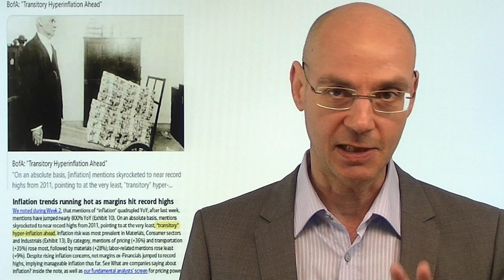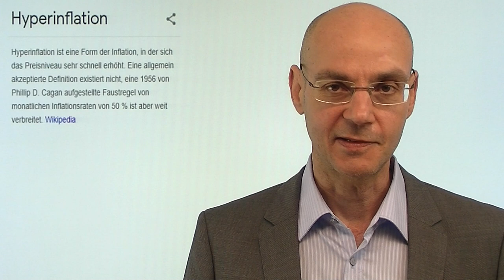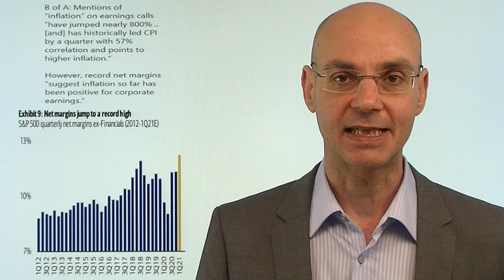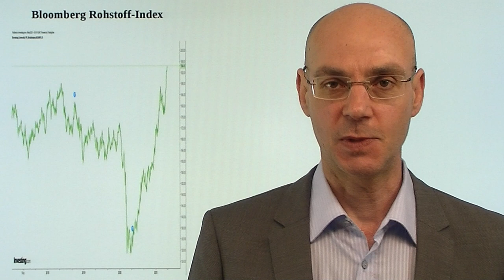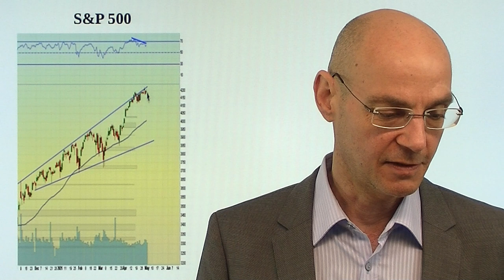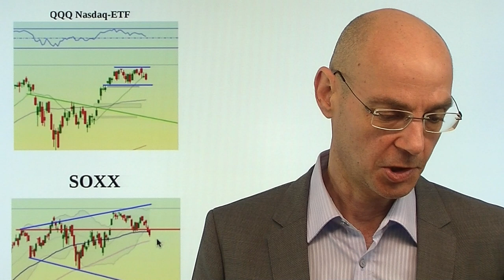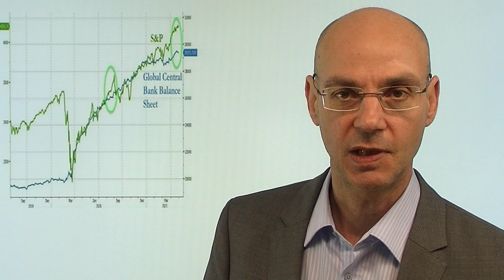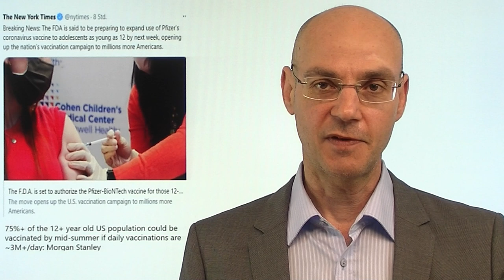"Hyperinflation - vorübergehend"! Videoausblick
Wir stehen vor einer Art "vorübergehenden" Hyperinflation - das sagt die Bank of America. Derzeit zeichnet sich aber nicht ab, wann der Preisdruck wieder nachlassen könnte, weil nach wie vor enge Flaschenhälse bestehen (Chips, Transportkapazitäten etc.). Eines aber scheint klar: die US-Firmen sind in der Lage, ihre gestiegenen Kosten an die Verbraucher weiter zu geben, weil ihre Margen weiter gestiegen sind. Wenn nun die Löhne deutlich ansteigen, ist die Hyperinflation vielleicht doch dauerhafter. Was würde die Fed dann tun können? Gestern Schwäche vor allem bei den Tech-Werten, während die Rohstoffe weiter nach oben schießen (inflationär). Aber der gestrige ISM Index mit stark steigenden Preisen und stagnierenden Ordereingängen ist ein Warnsignal..